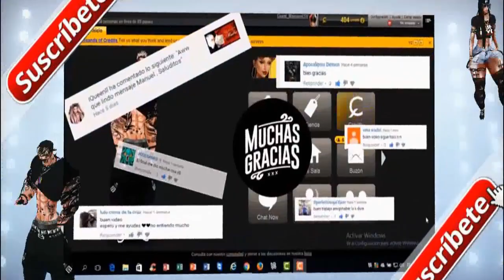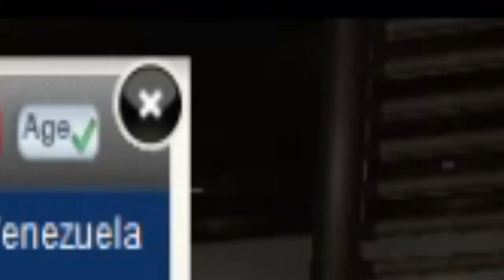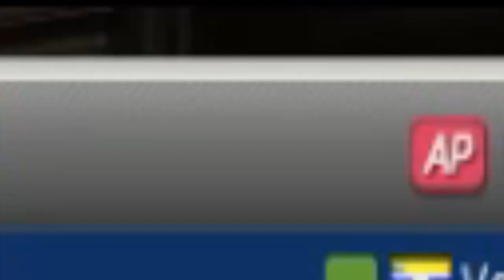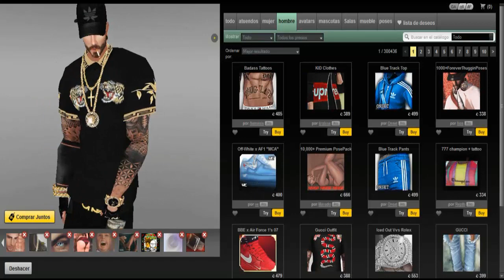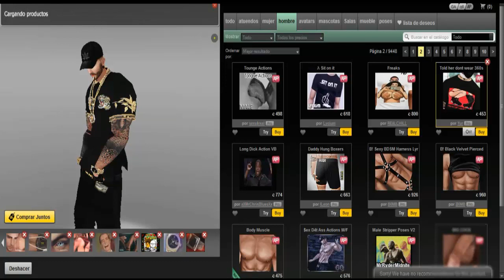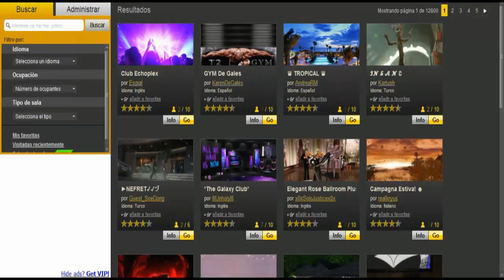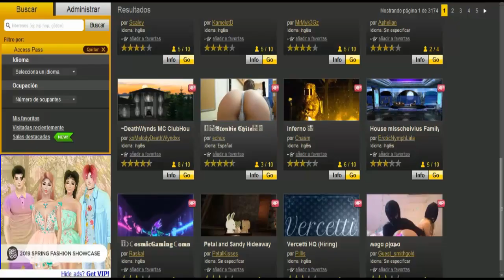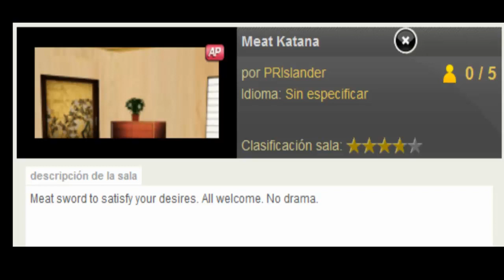Como es el AP de IMVU y como funciona | ManueelSV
☯ÁBREME!!☯ ( NO SEAS FLOJ@) ?? LEE LA DESCRIPCIÓN!

:D que les parecio el video? dejeme sus comentarios chicos. saludos

¿Tienes alguna duda referente al vídeo? ?

tag/ignorar
Como es el AP de imvu y como funciona
Tutorial - Comprar el AP de IMVU con créditos
IMVU - VIP+AGE e AP Para Que Servem? Veja Como Comprar Pela Lotérica - Like